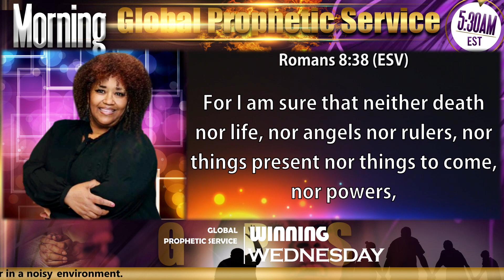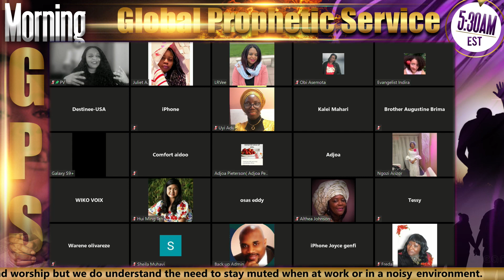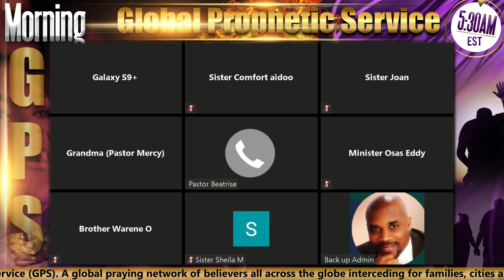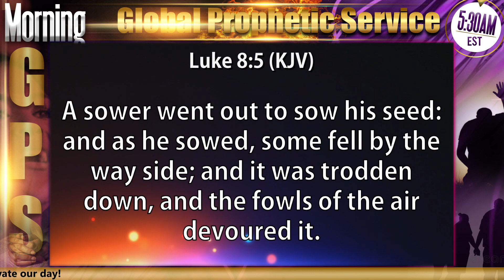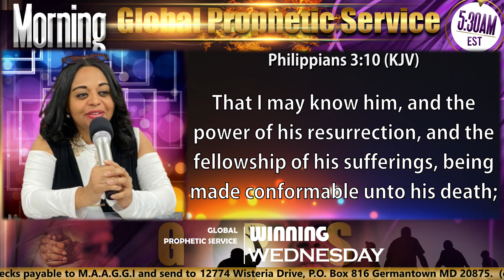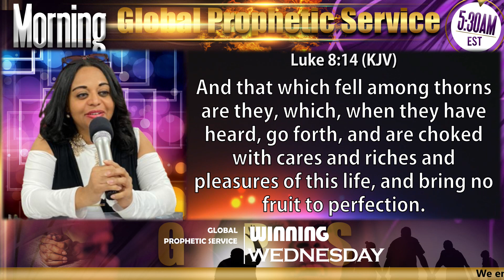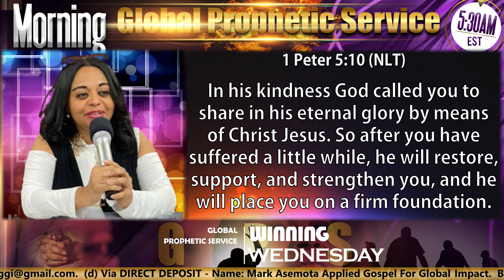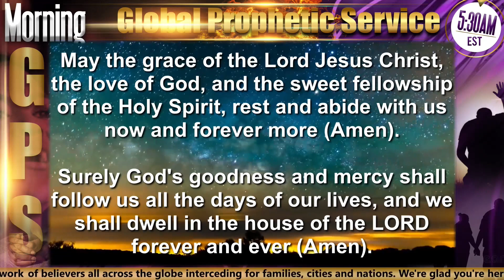"MYSTERIES OR PARABLES" on GPS WINNING WEDNESDAY - 02/15/23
Ministration by LADY REV VIRGINE SOUSANI. The Global Prophetic Service (GPS) is a global praying network of believers all across the globe interceding for families, cities and nations. Join us every day (except Sundays) at 5:30 AM EST via ZOOM (ID 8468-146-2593 with Password 645421). Powered by MOBL STUDIOS PRODUCTION.